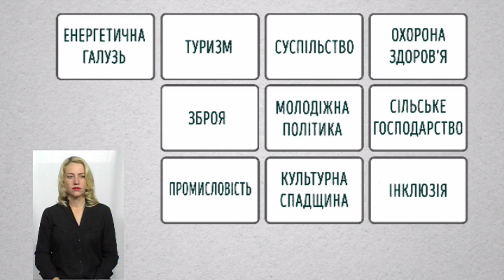Кандидати в депутати по 191 виборчому округу | Виборчий округ. Співбесіда. 12.07.2019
10 днів залишилось до виборів у Верховну раду України. Продовжуємо публічні співбесіди із кандидатами у народні депутати по мажоритарних округах Хмельниччини. В програмі "Виборчий Округ.Співбесіда" з’ясовували наскільки розуміються на проблемах Хмельницького і обізнані з депутатськими компетенціями претенденти на парламентські крісла по 191 округу (Віньковецький, Деражнянський, Летичівський, Старокостянтинівський та Старосинявський райони). Алла Бондар мала бути у нашій студії першою. Проте годину тому повідомила, що затрималась у столиці. Від пропозиції провести співбесіду у скайпі відмовилась. Натомість на співбесіду прийшов Олександр Михайлович Співак (самовисуванець).